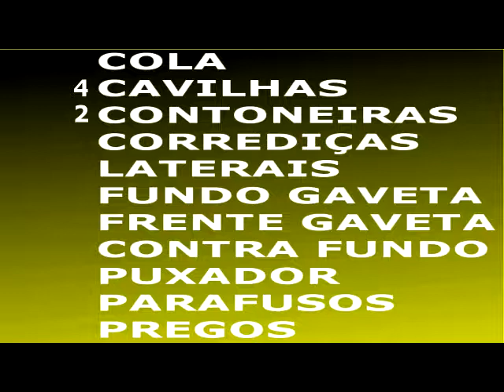COMO MONTAR GAVETAS DE GUARDA ROUPA E ARMÁRIO DE COZINHA 34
COMO MONTAR GAVETAS DE GUARDA ROUPA E ARMÁRIO DE COZINHA MOSTRA ESSE CANAL PRA ALGUÉM, UM DIA TEREMOS 10 MILHÕES DE INSCRITOS Móveis em ofertas e promoções nas lojas online vejam as ofertas do dia!